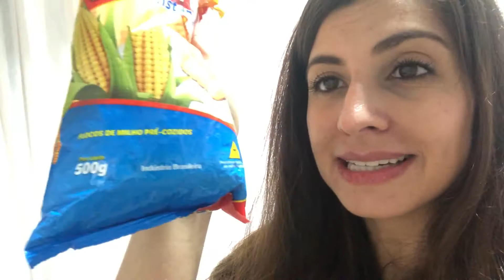BOLO de MILHO e FUBARINA FÁCIL e RÁPIDO de liquidificador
✅ Nesse vídeo vou te ensinar minha receita de bolo de milho de MILHO e FUBARINA fácil e rápido de liquidificador. Esse BOLO de milho é feito com FUBARINA e é incrível, super fácil e maravilhoso! Receita de bolo minha, criada pela Dona Perfeitinha, feito de forma simples no liquidificador! Você vai amar essa receita que todo mundo que comer vai pedir pra aprender, te garanto!

Nesse vídeo, eu te conto a diferença entre Milharina e Fubarina e também te dou essa receita maravilhosa do meu famoso bolo de Milharina, tão delicioso! Resolvi fazer com Fubarina e ficou incrível! Ficou um bolo cremoso, delicioso! Aproveitei uma caixa de Recebidos vinda diretamente do Rio de Janeiro para Minas (Fubarina Granfino - sem patrocínio), para fazer esse vídeo cheio de bom conteúdo pra você!

▶MEUS EBOOKS 📚 À VENDA:

📚 'O que vai ter pro almoço hoje?'

📚 'Adeus às manchas'

📚 'Manual dos Empregadores Domésticos'

📚 'Minha casa Sou EU'

📚 'Depois que você se foi'

E seja bem-vinda, bem-vindo!

Até!
Talita Cavalcante.

Nesse vídeo, te dou minha receita especial de bolo de milho de liquidificador feito com fubarina, delicioso. Uma receita rápida de bolo de milho, milho de latinha, que todo mundo vai pedir pra aprender a como fazer! Esse bolo leva apenas 7 ingredientes e é feito no liquidificador! Esse bolo de milho feito com fubarina ficou super cremoso. Você vai fazer quase toda semana como eu!  É um bolo maravilhoso!